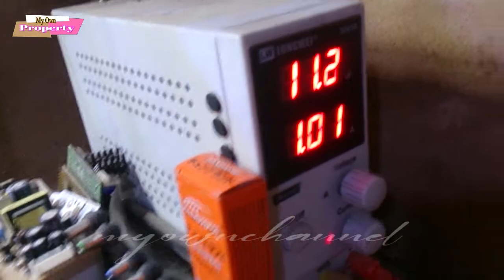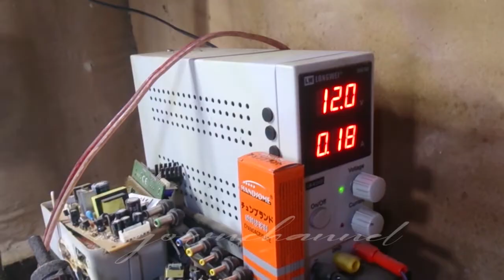Memperbaiki Power Ampli Mobil Mati Total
Jadi gini, saya mendapatkan sebuah Power Mobil yang rusak alias mati total, yang awalnya di diaknosa tidak ada input tegangan yang melewati tiroid pada bagian inverternya karena saat dicolokan power suplay indikator penggunaan amper tidak ada perubahan yang seharusnya, tetapi setelah di periksa lebih dalam ternyata kesalahanya ada pada bagian mosfet yang tidak koneksi dengan baik jadi memang tidak pada jalurnya dan akhirnya memang mosfet yang dinyatakan rusak..

jika kalian suka dengan video ini, jangan lupa suport untuk secangkir kopi
Donasi Channel Myowntuahur (OVO / GoPay / Dana / LinkAja)

Jangan LUPA :
Jadi INFORMASI yang SAYA bagikan TIDAK sia-sia..

TERIMA KASIH